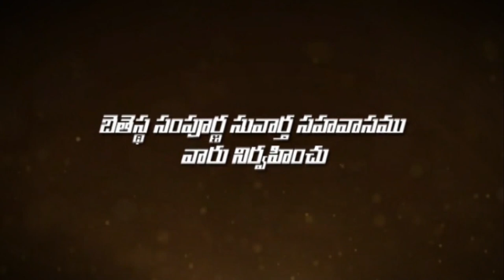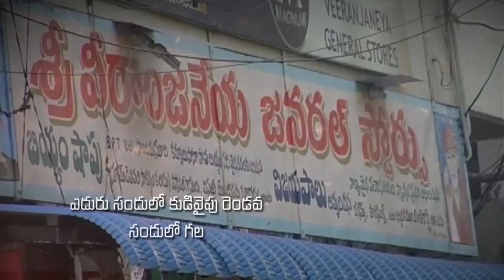Bro.Nicholas Raphael garu ||10-10-2019|| అంశం: ఆయన వైపు చూచే వారిని సిగ్గుపడనివ్వడు...